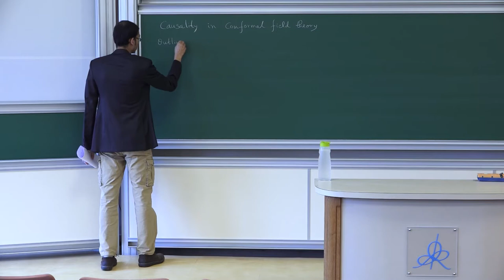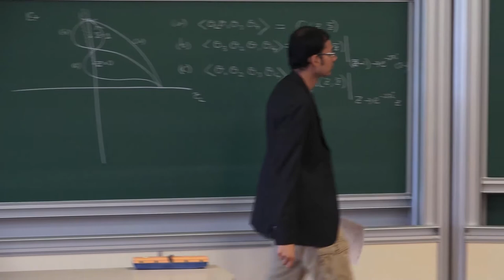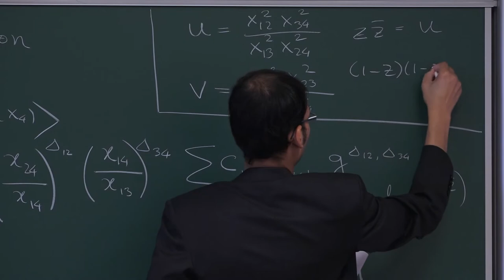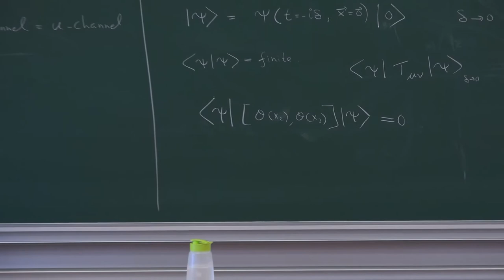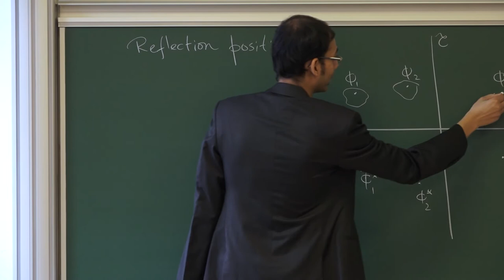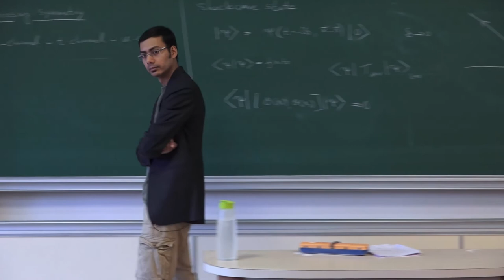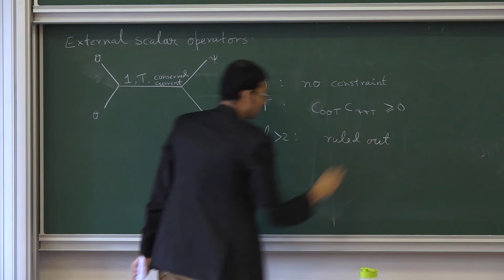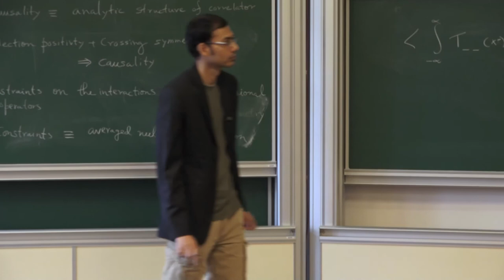Sandipan Kundu - 2/2 Causality in Conformal Field Theory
Causality places nontrivial constraints on QFT in Lorentzian signature, for example fixing the signs of certain terms in the low energy Lagrangian. In these pedagogical lectures, I will explore causality constraints on conformal field theory. First, I will show how causality is encoded in crossing symmetry and reflection positivity of Euclidean correlators, and derive constraints on the interactions of low-lying operators directly from the conformal bootstrap. Then, I will explain the connection between these causality constraints and the averaged null energy condition. Finally, I will use causality to show that the averaged null energy is positive in interacting quantum field theory in flat spacetime. Based on arXiv:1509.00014, arXiv:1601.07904, arXiv:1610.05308.